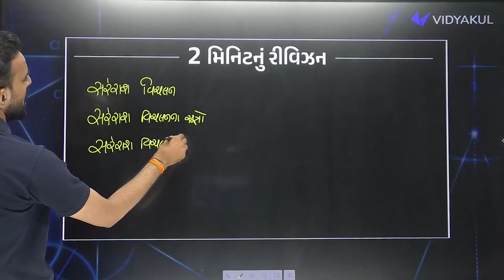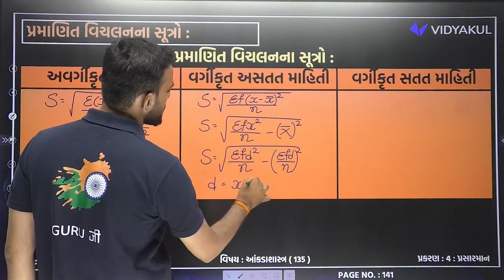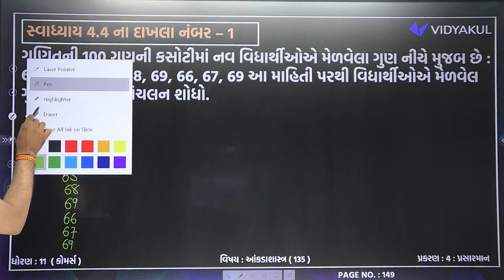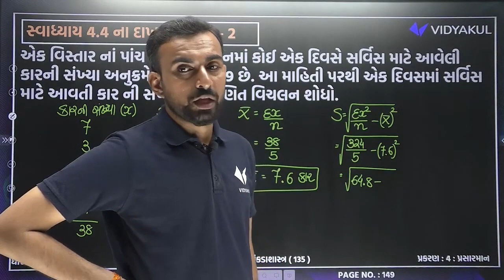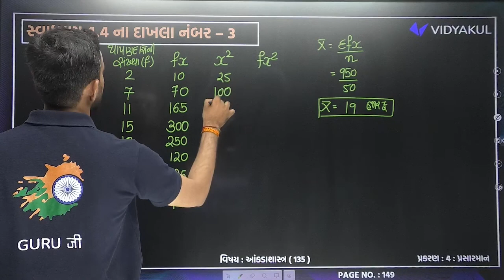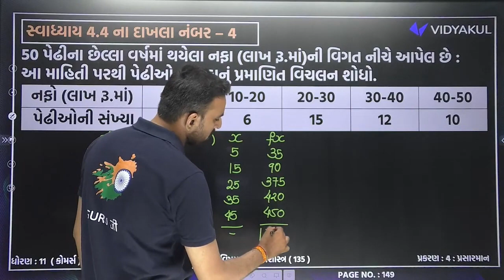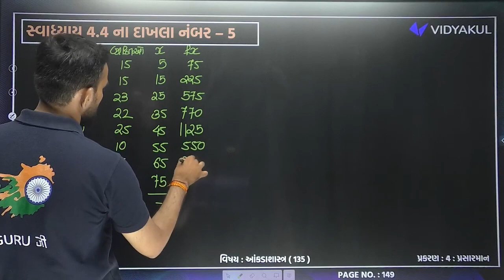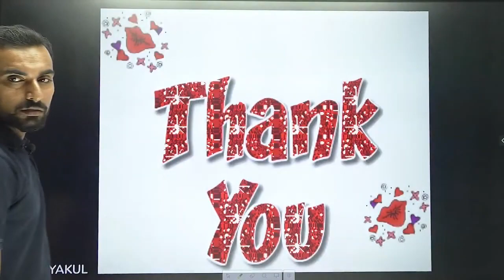Std 11 Stat Final Exam Imp Part 2 | Class 11 Stat Ch 4 પ્રસારમાન imp que |Hardik Sir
Prepare for your Std 11 Stat Second Exam with our comprehensive video guide! In this detailed video, we cover key topics, offering a thorough understanding of the curriculum. From fundamental concepts to advanced problem-solving strategies.

We provide step-by-step solutions to common challenges, share class 11 Stat Ch 4 પ્રસારમાન imp question by Jemish sir. This isn't just a study session; it's your personalized study companion for the Second Exam.we cover most imp topics from Class 11 Stat Ch 4 પ્રસારમાન to score best in second term exam.